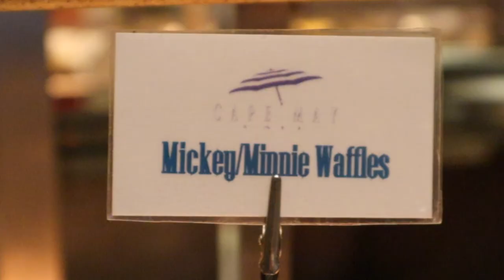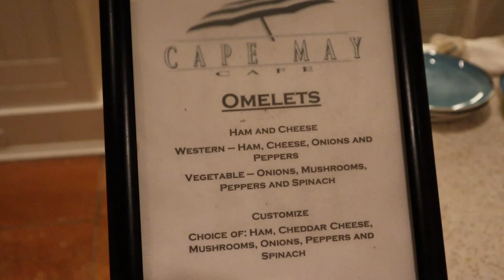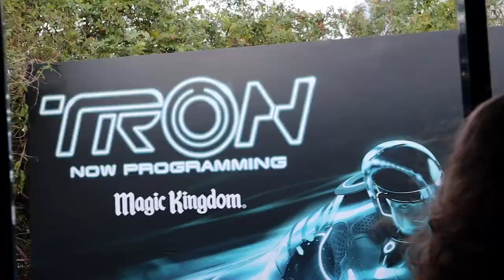CAPE MAY AND WALT DISNEY WORLD RAILROAD REOPENING DECEMBER 2022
We started the day with a wonderful breakfast at Cape May Cafe at the Beach Club, which is where we are staying!! After that we headed over to Magic Kingdom to see the Christmas parade, where we just so happened to catch the REOPENING OF THE WALT DISNEY WORLD RAILROAD!!! Erik was THRILLED to say the least.